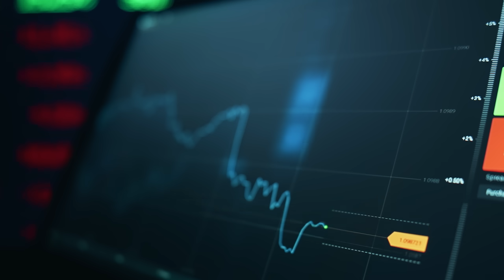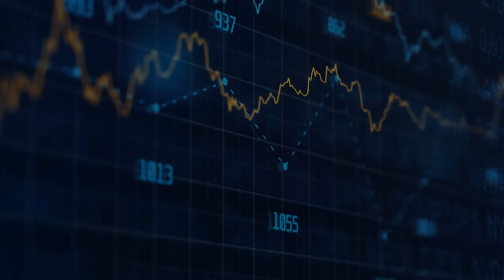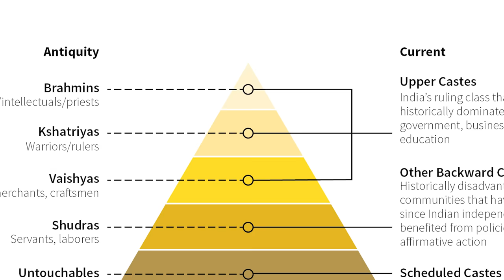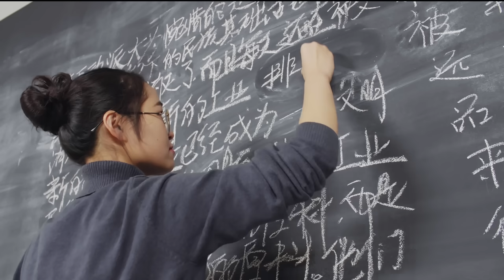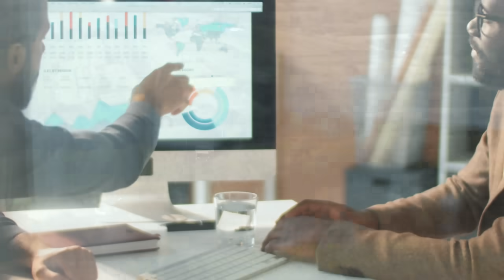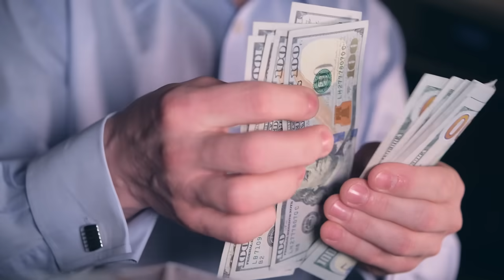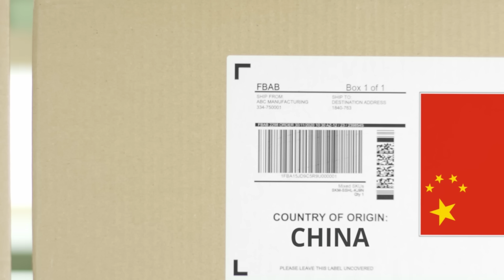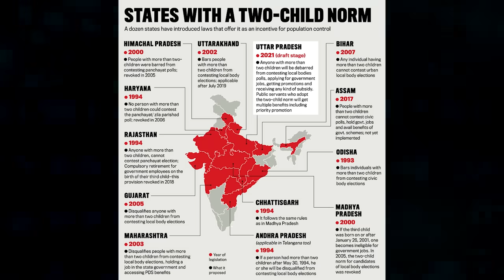చైనా కంటే భారతదేశం వెనకబడటానికి కారణాలు ? || ఏం చేస్తే, భారత్, చైనా ని దాటుతుంది ?India Development